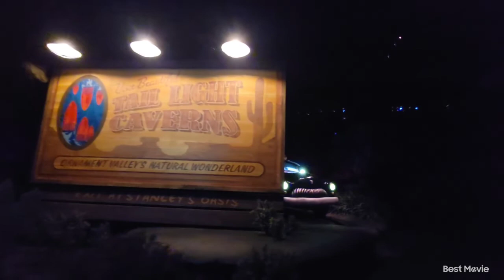Disney California Adventure Summer 2022